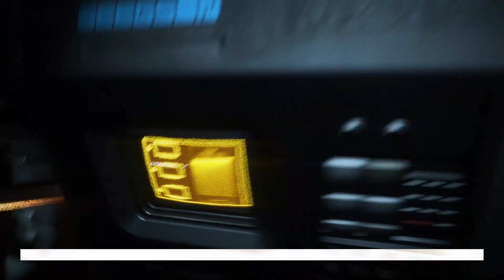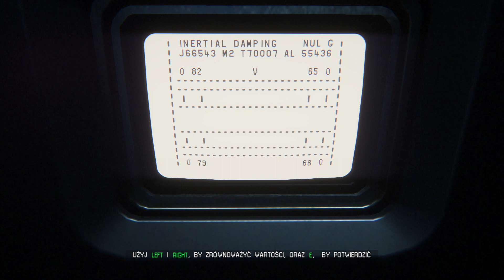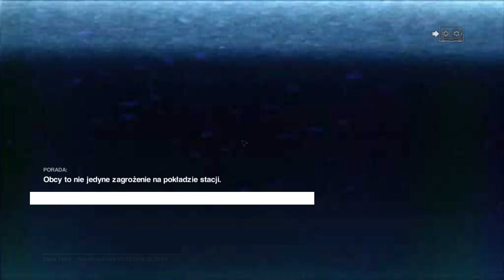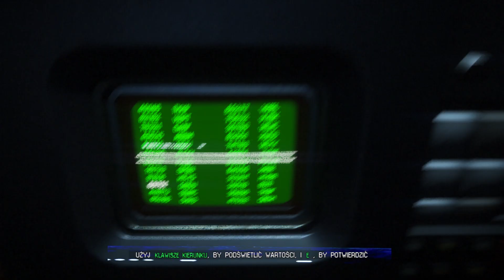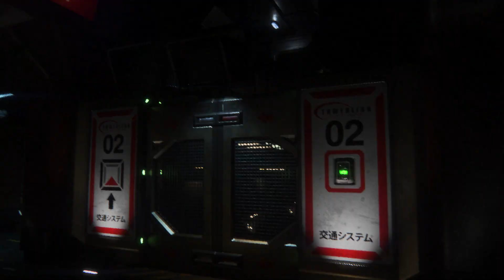Obcy: Izolacja #34 Oczyszczenie.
Gadam do mikrofonu podczas grania w Obcy: Izolacja (Alien: Isolation).